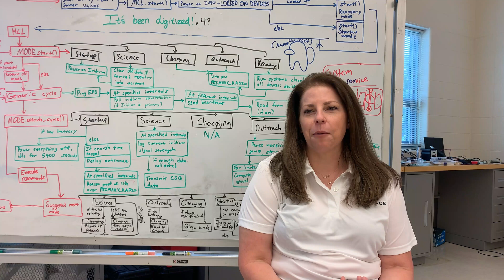TJ SPACE Prepares REVERB for Launch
Hear members of TJ SPACE talk about TJ REVERB, TJ's second satellite mission due for launch in November of 2022.

TJ's original CubeSat mission launched in 2013 from Wallops Island in Virginia, and made TJ the first high school in the world to launch a satellite into space. Members of the REVERB team attended and presented at the National SmallSat Conference in Logan, UT on August 6-11 in Logan, UT.

The TJ Partnership Fund supports TJ students in executing and promoting their remarkable research through grant support. The TJPF awarded substantial grants to TJ SPACE in FY 2022 to travel to Houston to integrate REVERB into a Nanoracks carrier and to travel to Logan for the SmallSat Conference.